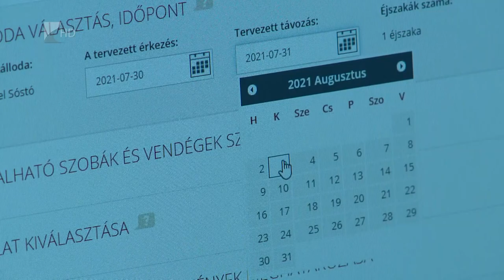Változó belföldi turizmus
Turisztikai szakemberek úgy számolnak: a járvány harmadik hulláma után ezen a nyáron kezd magához térni a belföldi idegenforgalom.
Az ősz azonban bizonytalan. A szállásadók azt mondják: változtatni kell a korábbi üzeneteiken. A kedves kiszolgálás már nem elég, több kell a vendégeknek.